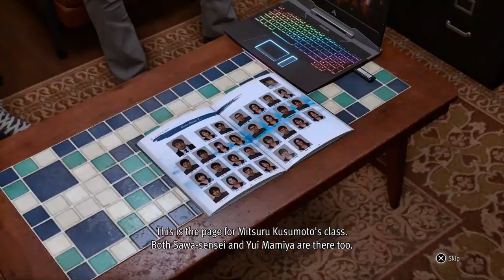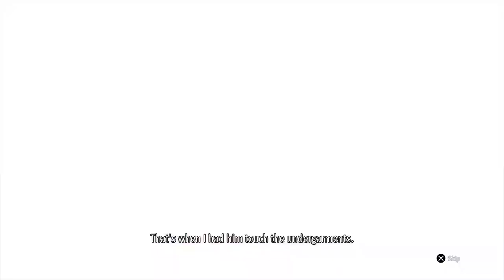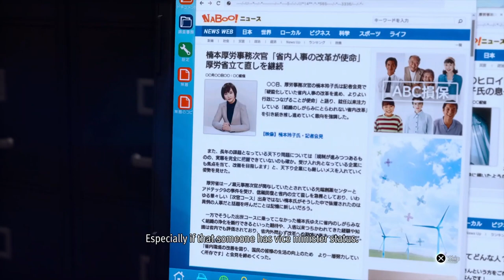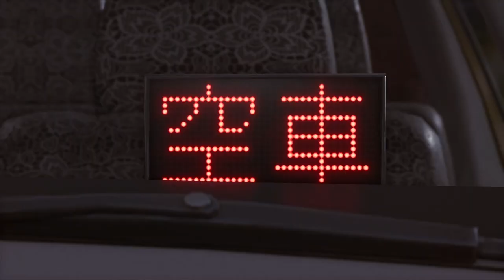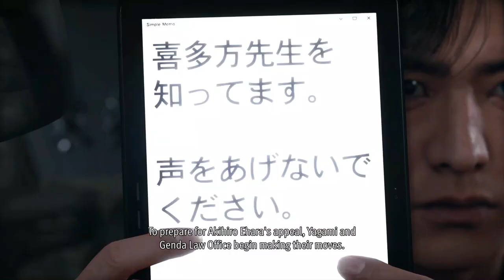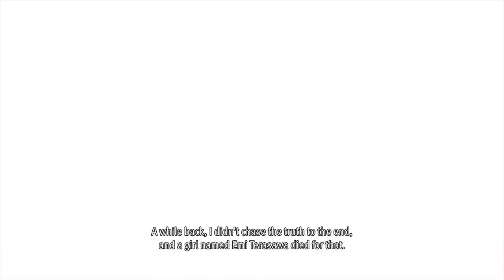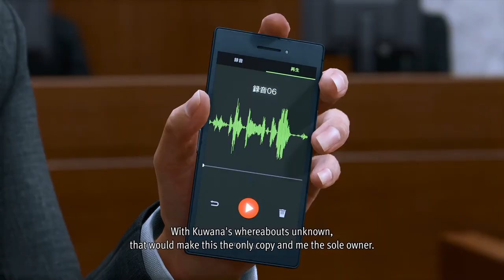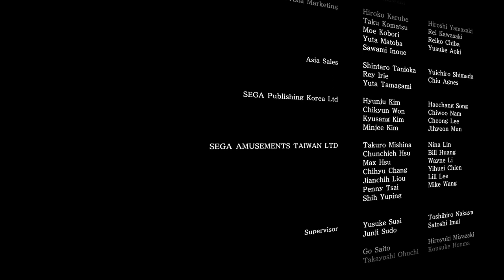Lost Judgment // FULL MOVIE 2 of 2 (Japanese Audio, English Subtitles)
Lost Judgment is an action-adventure video game developed by Ryu Ga Gotoku Studio and published by Sega. A sequel to the 2018 game Judgment (a spin-off of the Yakuza series), the game focuses on private detective Takayuki Yagami as he investigates a criminal accused of both sexual harassment and murder.